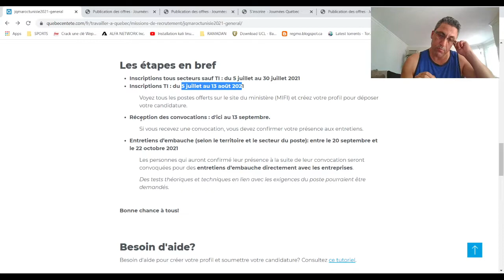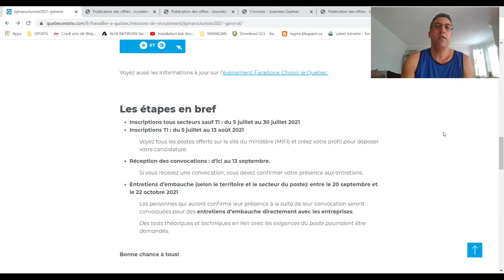CONTRAT DE TRAVAIL 2021 ( SUITE )